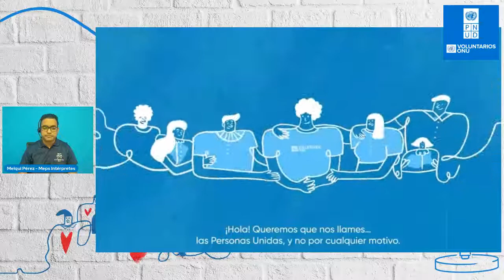5ta emisión: Contagia Voluntad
Si te perdiste el cierre de la primera temporada de nuestro programa en vivo ContagiaVoluntad, revive la conversación con Zully López, Voluntaria ONU en el PNUD Perú durante 2020.

¡Síguenos!